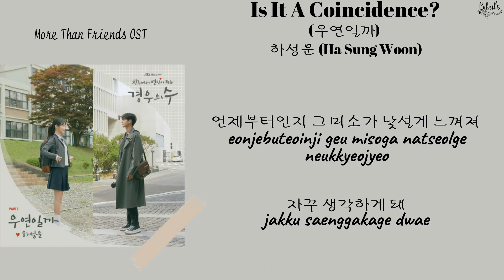Ha Sung Woon (하성운) - Is It a Coincidence (우연일까) [More Than Friends OST] (Lyrics)